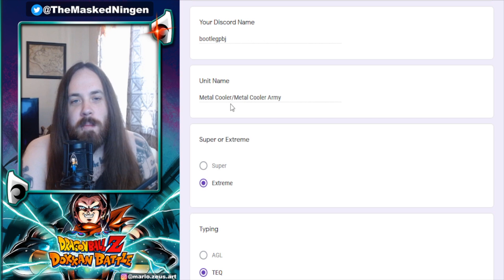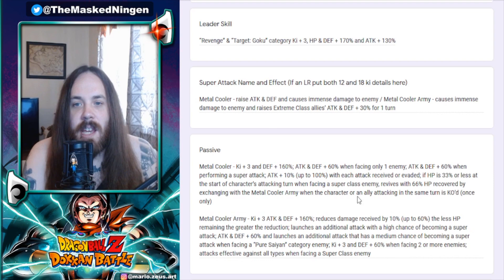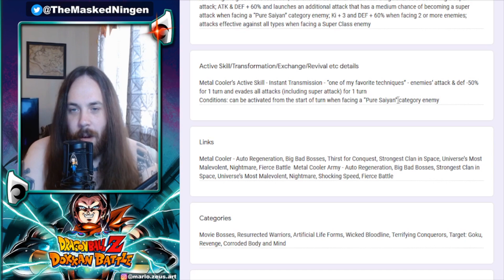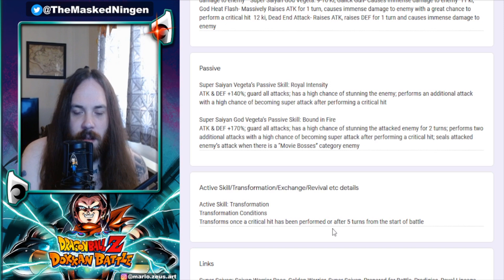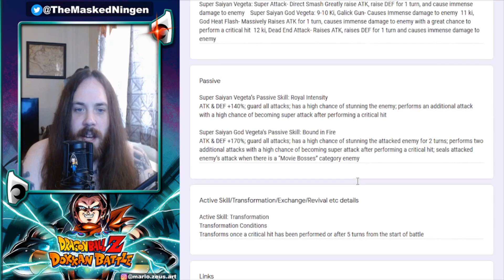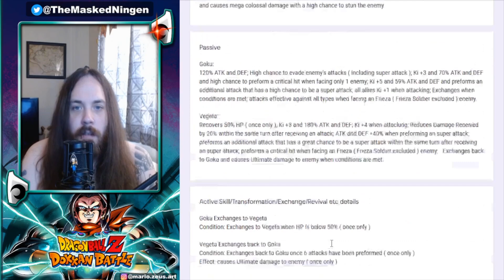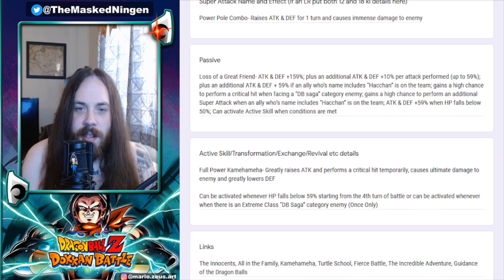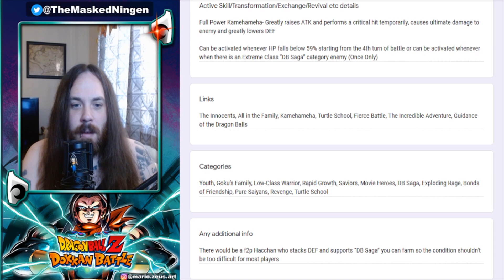YOUR CUSTOM MOVIE THEMED DOKKAN FEST CARDS! FAN CREATION FRIDAY #6 (DBZ Dokkan Battle)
YOUR CUSTOM MOVIE THEMED DOKKAN FEST CARDS! FAN CREATION FRIDAY #6